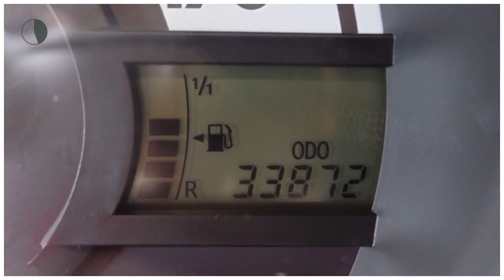Toyota Aygo 1.0 VVT-I Aspiration | Navigatie | Bluetooth | Airco